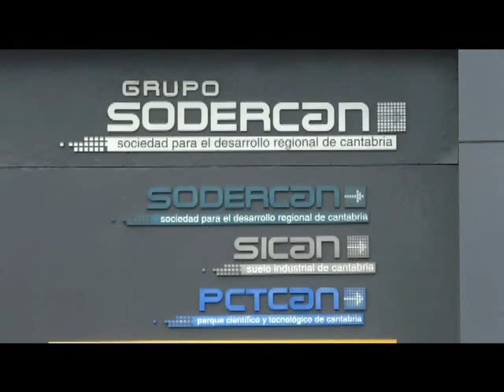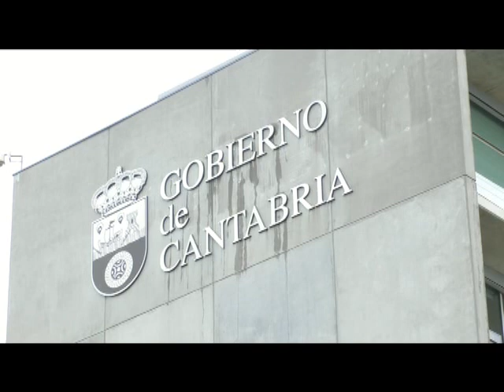Sodercan lanza un nuevo programa de ayudas para la creación y escalado de empresas tecnológicas